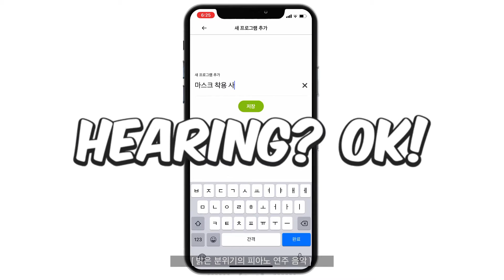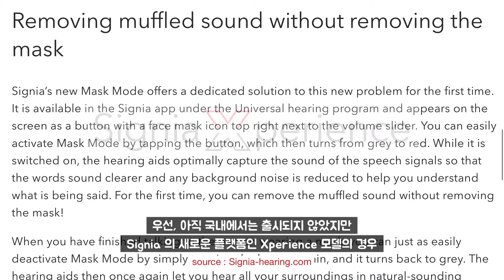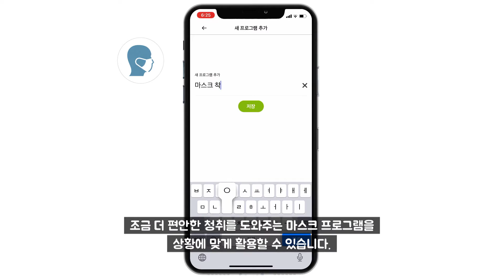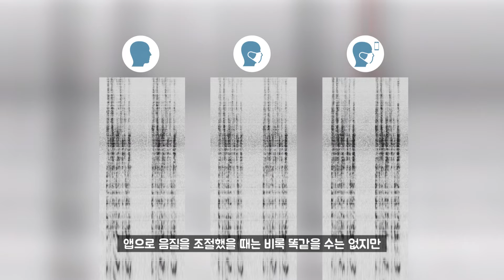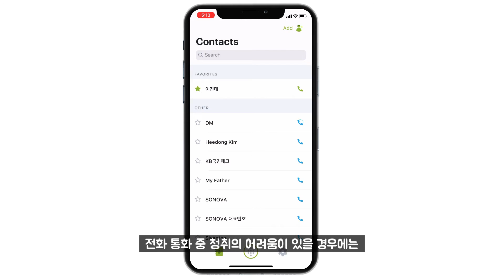보청기와 마스크 함께 착용할 때, 착용감이나 소리 청취에 대한 불편함을 줄여주는 몇 가지 솔루션! ... 이라기 보다는 활용법!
보청기와 마스크를 함께 착용할 때, 착용감이나 소리 청취에 대한 불편함을 줄여주는 몇 가지 활용법에 대해 살펴봅시다. 물론, 마스크를 착용하지 않는 것이 제일 좋겠지만, 본인은 물론 타인을 위해서도 마스크를 착용해야 하는 동안은 마스크로 인한 불편함을 조금이라도 줄일 수 있는 방법들을 적극적으로 활용해 보는 것이 좋을 것 같습니다.

* 영상에서 시뮬레이션한 마스크는 KF94 마스크로, 일반 덴탈 마스크의 경우는 볼륨의 감소가 더욱 적게 발생합니다.

* 스마트폰 앱을 이용해 마스크 프로그램을 세팅할 때는 가능하다면 본인의 청력 환경을 정확히 파악하고 있는 전문가의 조언을 들어보는 것을 추천합니다. 청각 및 보청기에 대해 꾸준히 관심을 가지고 있는 전문가라면 분명 마스크 착용과 관련된 음향학적 특징들에 대해서 정확히 파악하고 있을 겁니다.

* 통화 내용을 실시간 문자로 보여주는 myCall-to-Text 앱은 아직 국내에서는 이용할 수 없습니다.

* 대명보청기 청능재활센터의 이진태 청능사입니다.